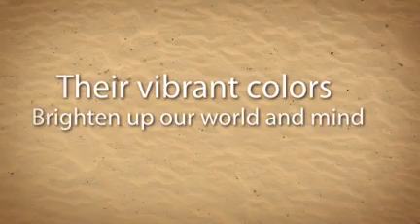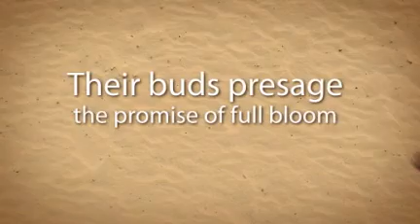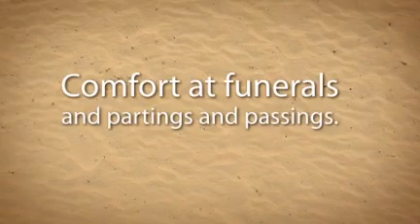Flowers for Love and Joy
An Ode to the blooms that feast our eyes and soul. Courtesy of pics by Garrett Wong - created